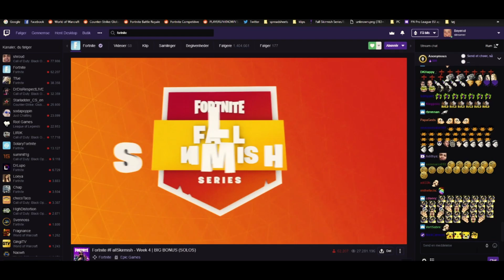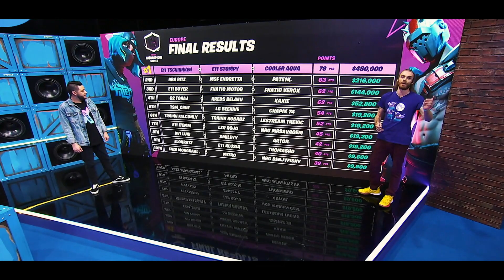Another Year of E11 Boyer!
E11 Boyer is back for another year! Where are our Boyer fans at?

COMMENT YOUR FAV BOYER MOMENT BELOW

» Follow Boyer